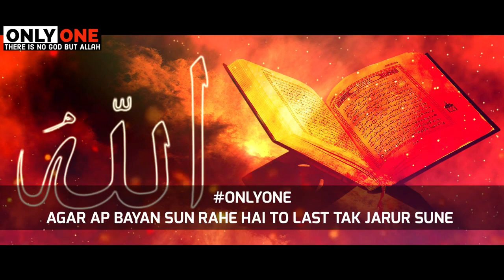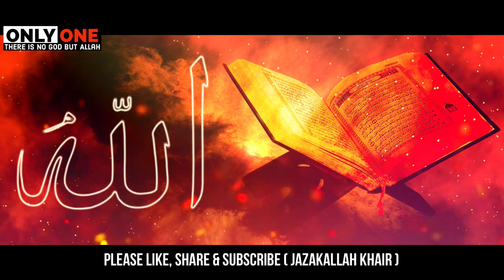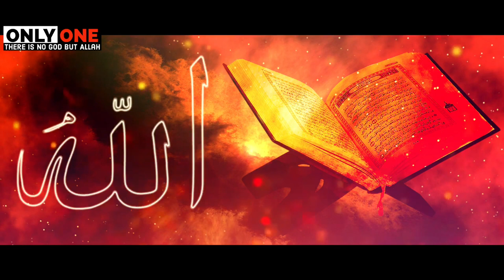कुरान और विज्ञान ! | Quran & Science | Maulana Tariq Jameel | Life Changing Bayan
ALLAH Kahne Ki Aadat Dalo!!
Islamic pur
Islamic nature
Al Asr production